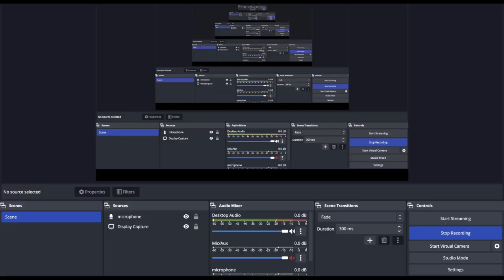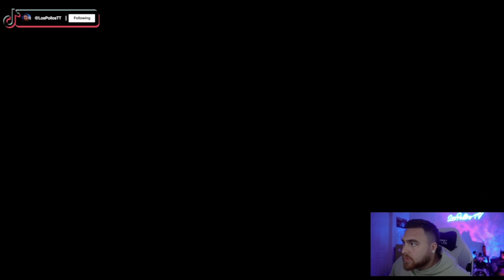LosPollosTV REVEALS his Monthly INCOME to Chat + He is Starting a NEW Show Series Watch Party!